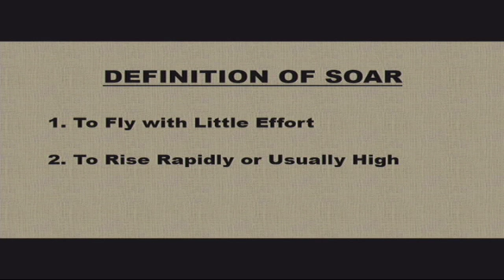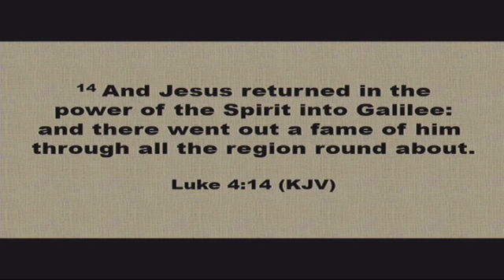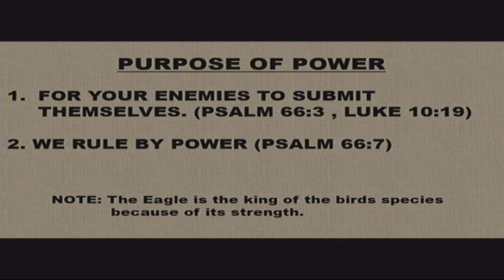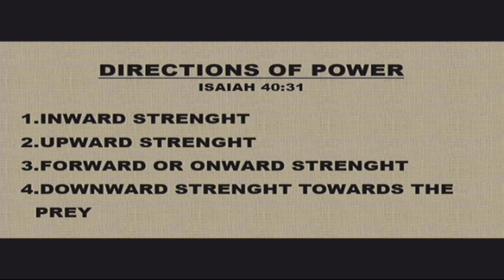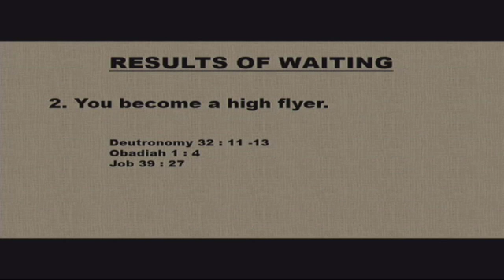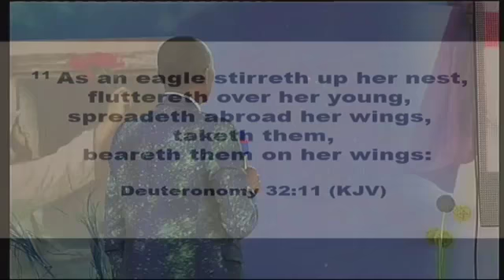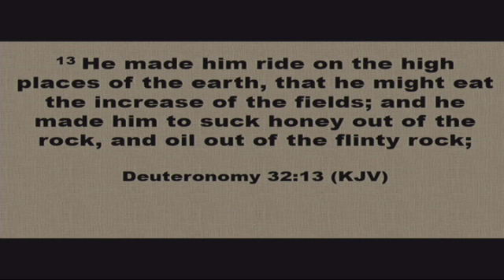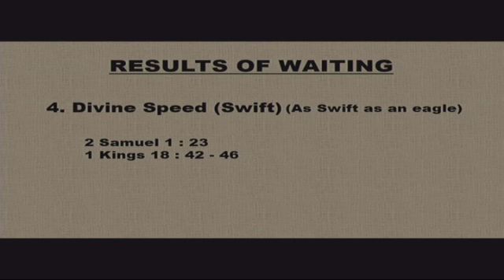ANNUAL PRAYER CONFERENCE - APOSTLE SETH TWUM BARIMAH